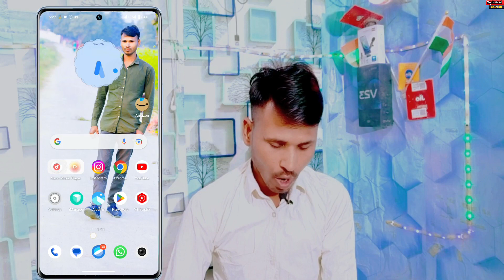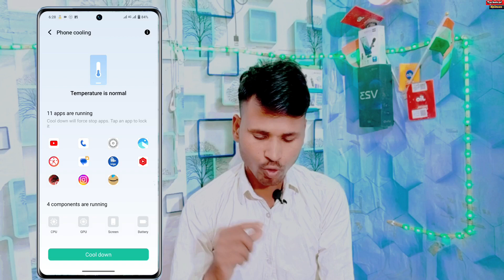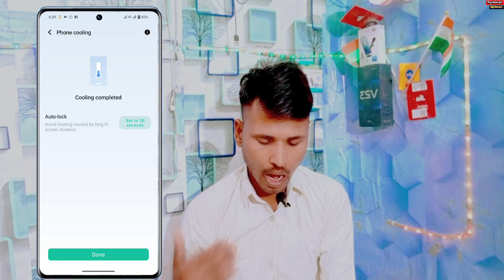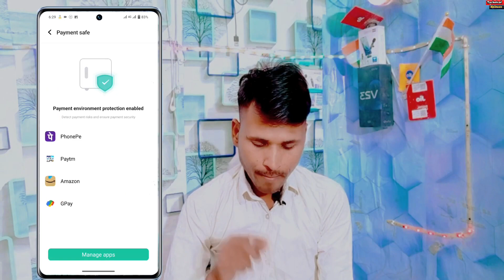Vivo y20 Phone Heating Problem Solve Kaise Kare / How To Use Phone Calling Setting On Vivo y20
Vivo y20 Phone Heating Problem Solve Kaise Kare
How To Use Phone Calling Setting On Vivo y20
Vivo y20 heating problem theek kaise kare
Vivo y20 phone garm Hota Hai theek kaise kare
vivo heat problem solution
 vivo y20 heating problem solution in hindi
 vivo y20 heating problem solution
 vivo y20 heat problem band kaise kare